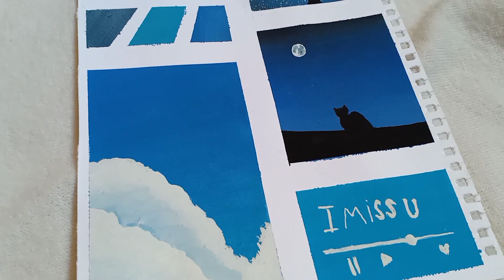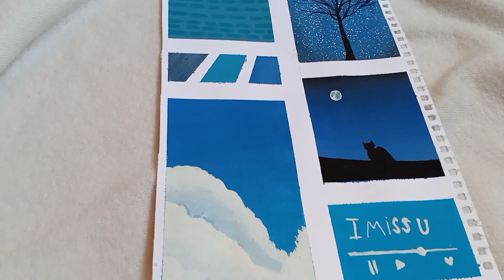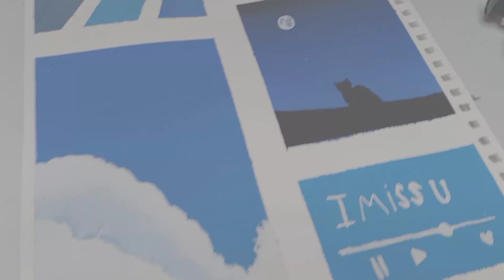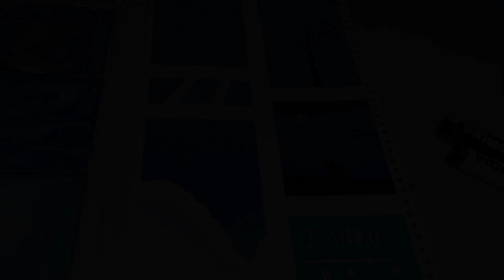5 رسومات بلون واحد فقط ( الجزء الثاني ) 💙